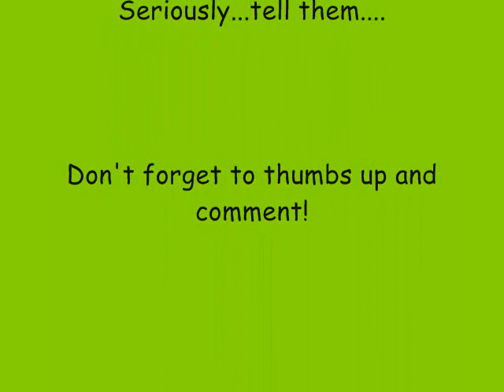Giant Utensils!!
Pardon the horrid look and nasty sounding voice. im sick guys, geeeeze. :P